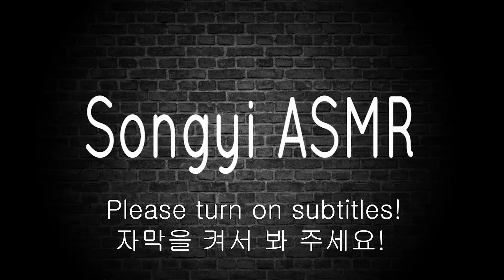ASMR DRY MARSHMALLOW SPRINKLE JELLY MUKBANG 건조 마시멜로우 스프링클 젤리 먹방 EATING SOUNDS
안녕하세요(✿◕‿◕✿)
오늘은 건조 마시멜로우, 스프링클 젤리를 준비했어요!